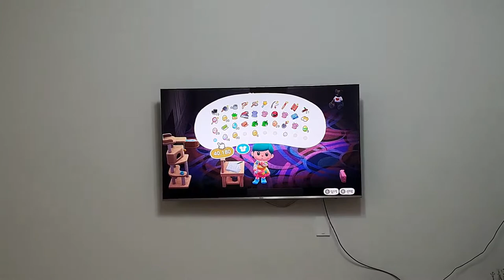엄마랑 동물의 숲 하기 (폰캠)